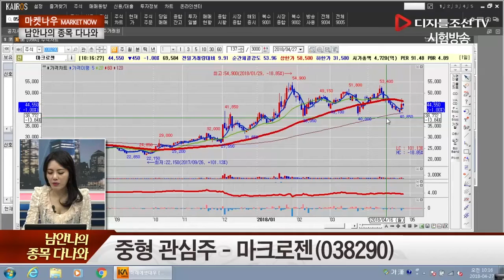남안나의 종목 다나와_마크로젠(038290)